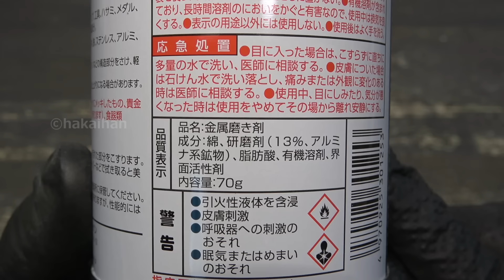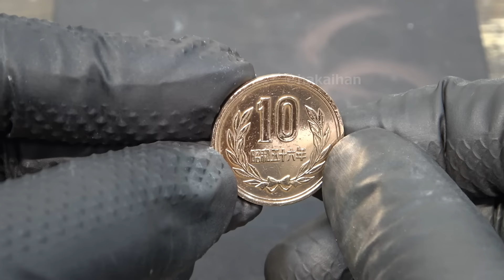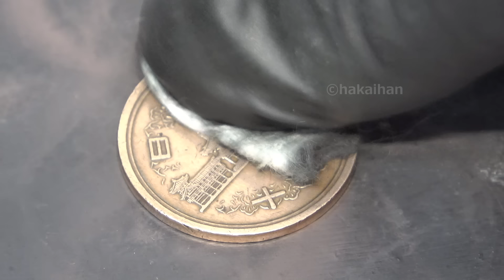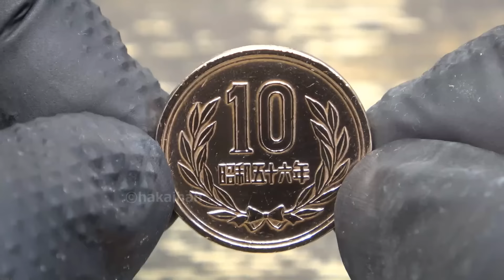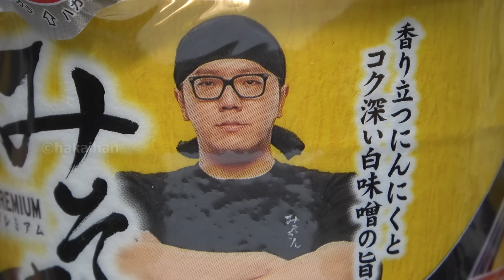ピカピCANで10円玉を磨いてみました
新しい研磨剤を入手したので10円玉を磨て試す。PIKLNEOとの比較もあります。
●ピカピCAN
●PIKAL NEO
声：VOICEVOX:ずんだもん、VOICEVOX:ちび式じい